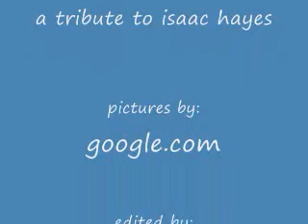r.i.p. isaac hayes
heres a tribute to isaac hayes who died on august 10 2008